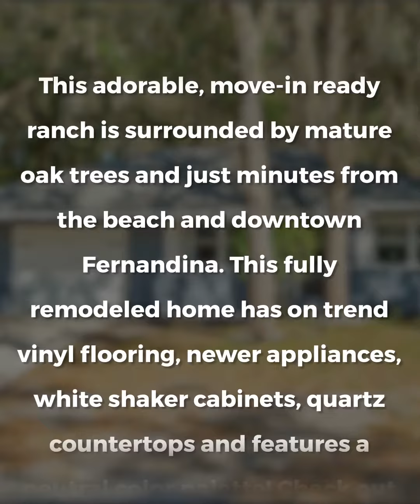Video tour of 314 132th St. Fernandina Beach FL 32034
See the great renovations in this cute 3/1 close to the downtown area. Wonderful back yard area. Professionally Staged and Photographed by Staged to Sell Design.